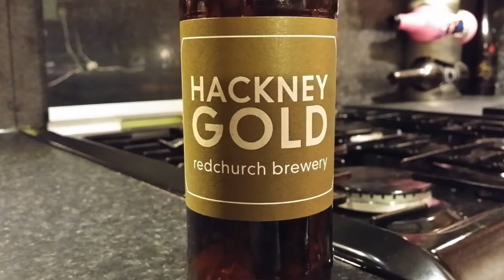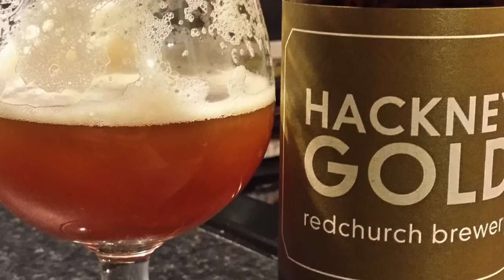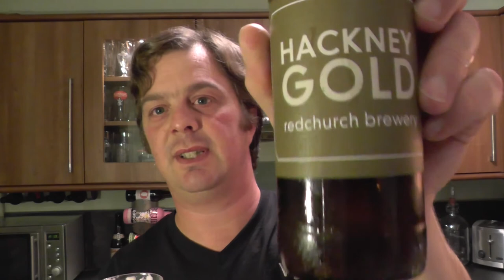Hackney Gold By Redchurch Brewery | Craft Beer Review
Real Ale Craft Beer Reviews Hackney Gold By Redchurch Brewery | Craft Beer Review